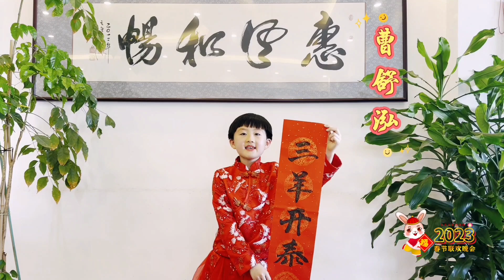《东北日常》 | 佛教文艺表演节目 Buddhism Performance Art | 守月亮上进群2023网络春晚节目 15